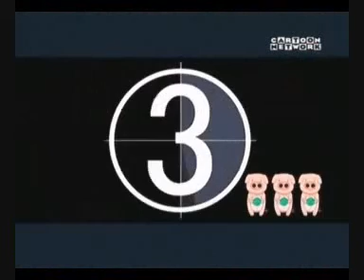[Mkwii] Alesito's Adventures Part 5 :3!!!!!